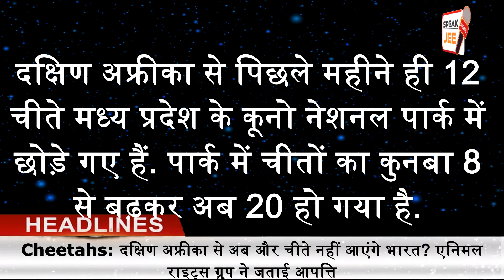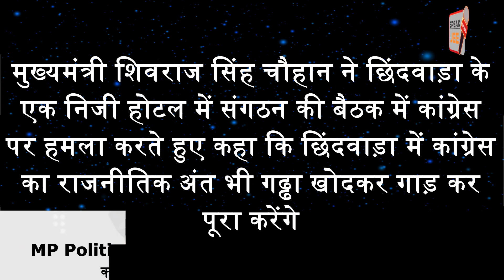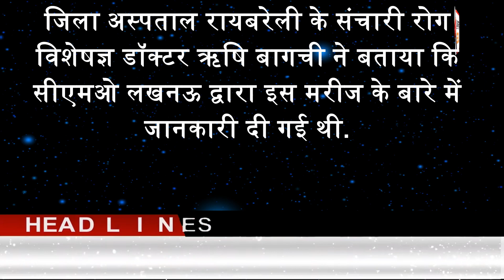19 March - India Today | Headline today | Headline News | Latest News in Hindi | Breaking News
Speak Jee News brings you a quick round-up of all the latest news headlines at 9 am.